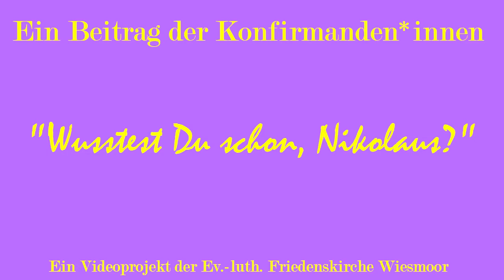wusstest du schon Nikolaus?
Wir öffnen das 6. Türchen unseres digitalen Adventskalenders, die Konfirmanden erklären Nikolaus...